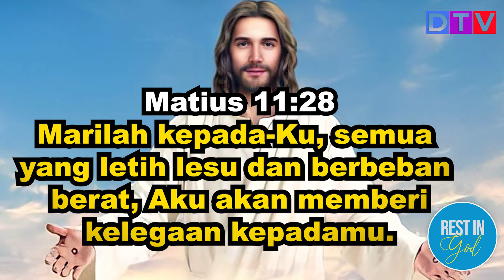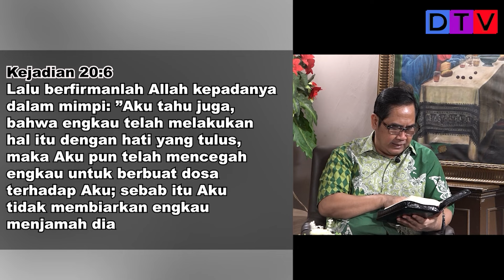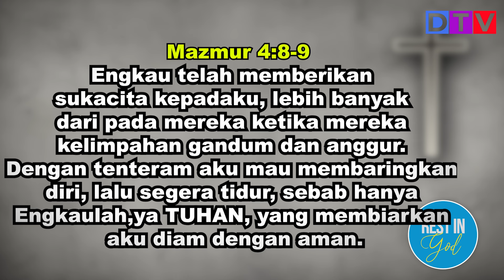Pulih Dari Jeratan Dosa Rest In God